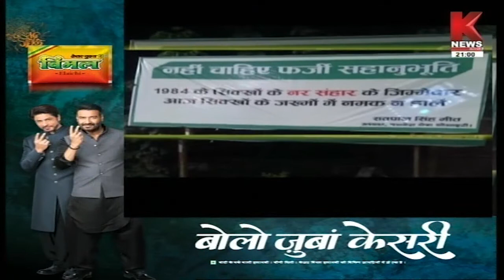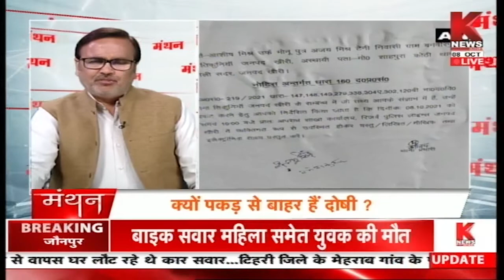सुप्रीम डंडा पार्ट-2 || मंथन / MANTHAN || Knews